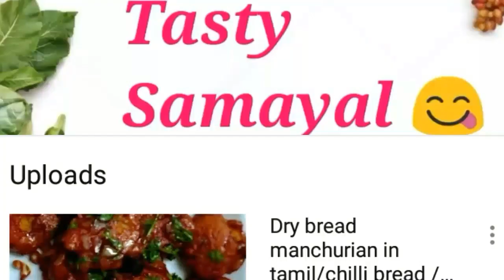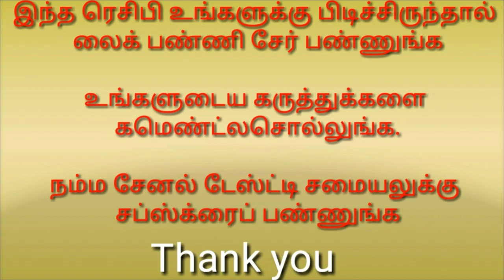காலிஃப்ளவர் பக்கோடா/காலிஃப்ளவர் 65/cauliflower pakoda in tamil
Very simple & tasty cauliflower pakoda, easy evening snacks. Neengalum try pannunga. Ungalukku intha recipe pidichirunthal unga family friends ellorukkum share pannunga.